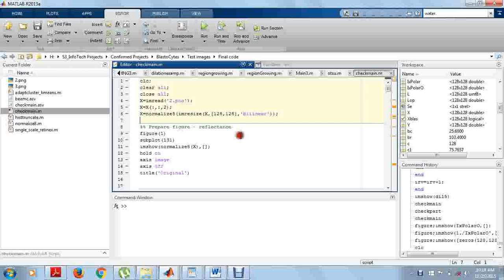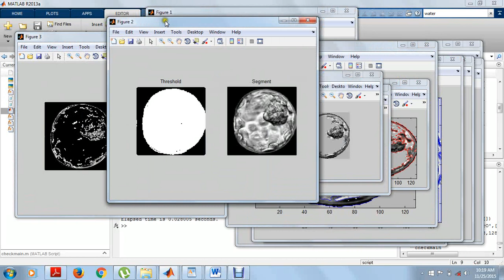Automatic Segmentation of Trophectoderm in Microscopic Images of Human Blastocysts_Adar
Automatic Segmentation of Trophectoderm in Microscopic Images of Human Blastocysts.

S3 Infotech,
10/1, Jones Road,
Saidapet,chennai-600015.
India
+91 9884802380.